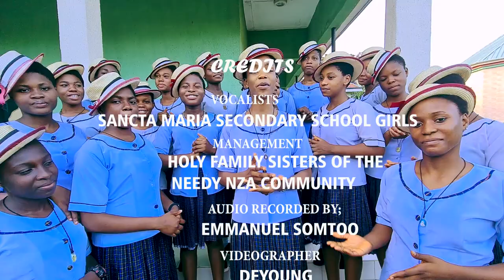The preset of the Lord are right, they gladden the heart. Psalm 26th Sunday, Yr B by Sancta Maria Sc